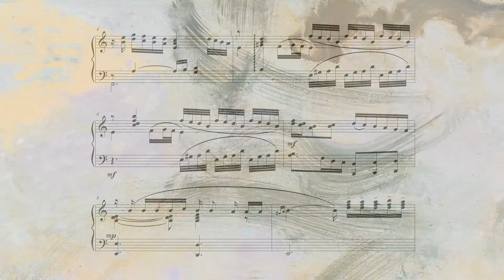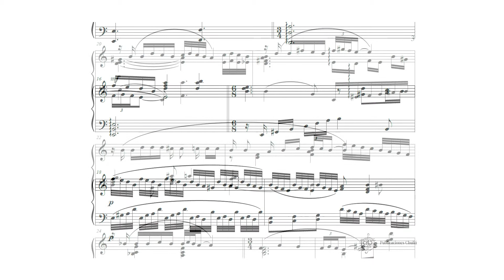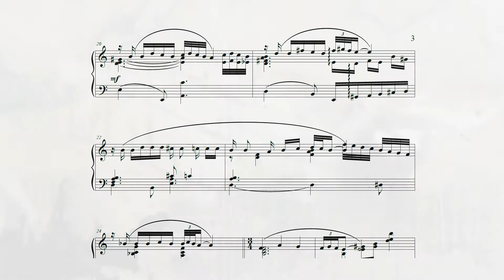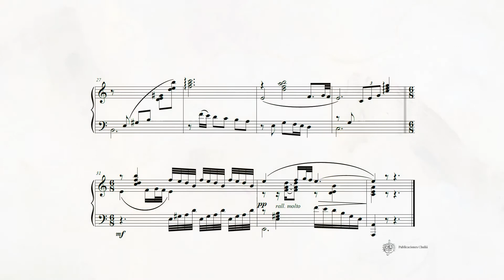PCH - "Duerme mi niño", de Salvador Chuliá Hernández (1944). Montaje de Ignacio Jiménez